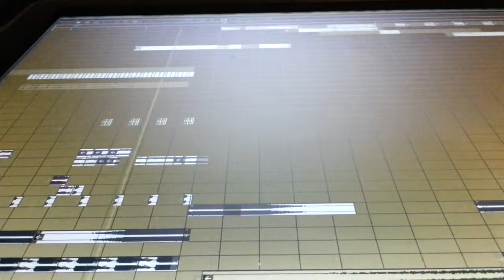Mindmapper & Silvahfonk - unfinished dubplate (2014)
Drum & Bass dubplate (2014 or older). Possibly played at one set during that year - did it ever get finished/released...?